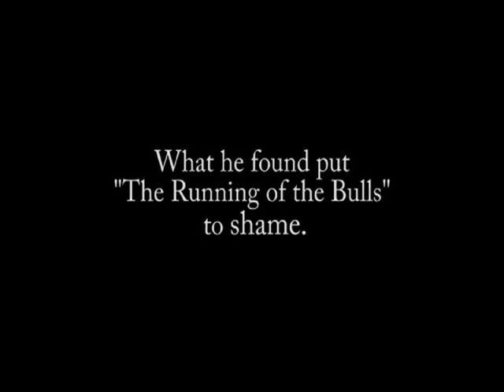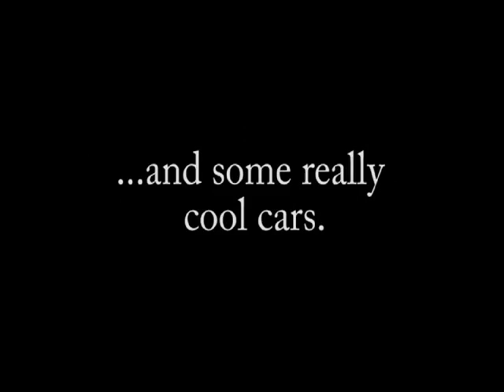Cartersville UNCUT episode #10 part 1